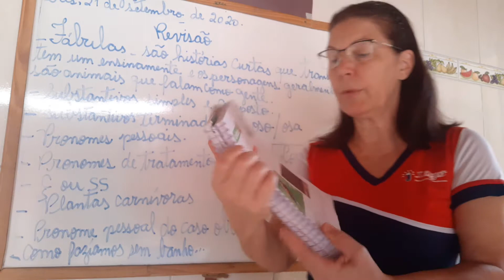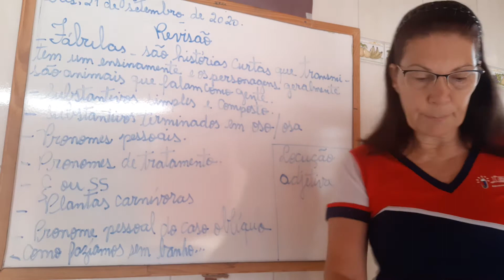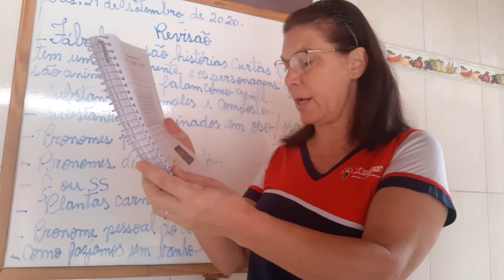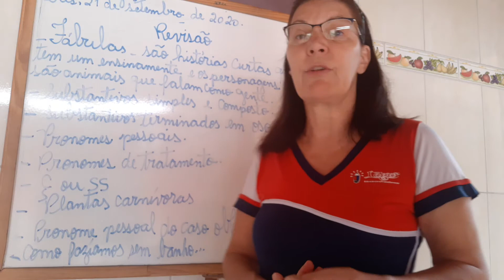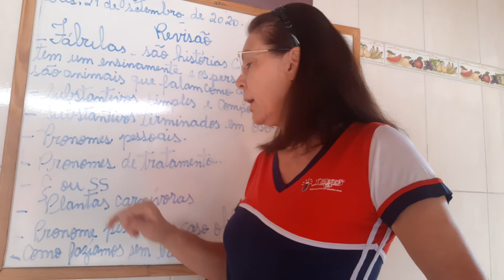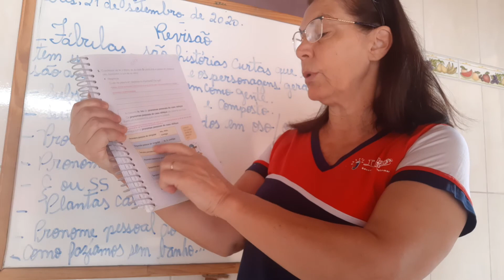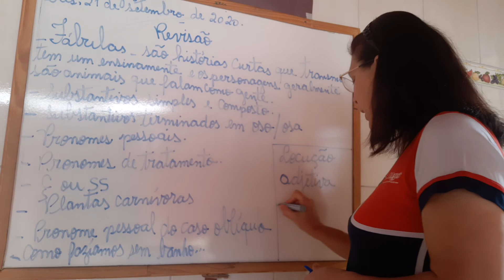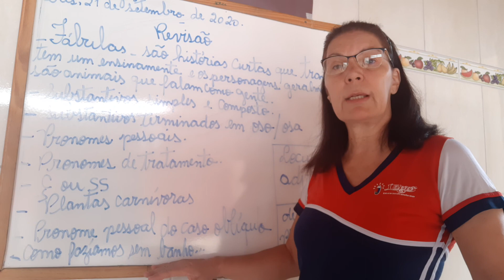21/09/20 - Aula de Português - Avaliação - Revisão